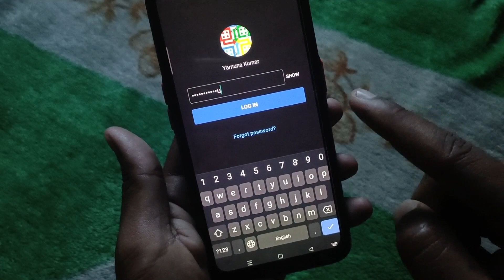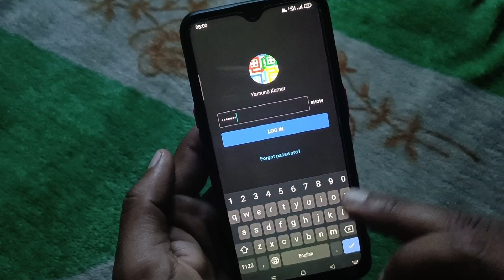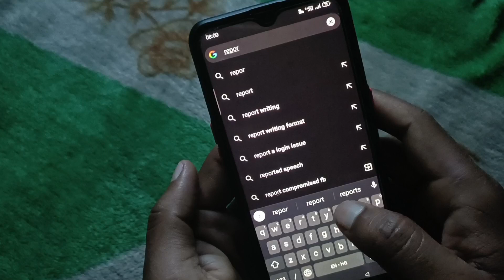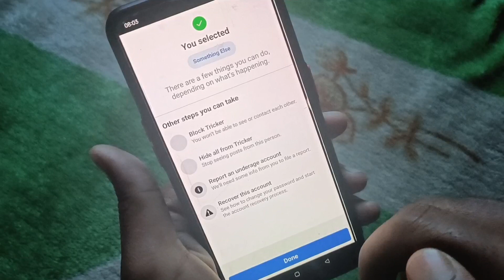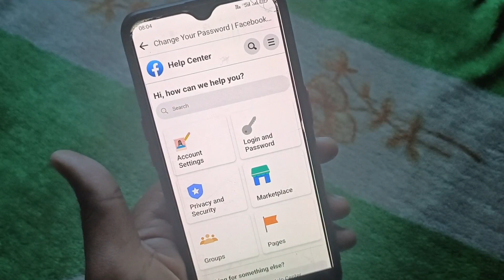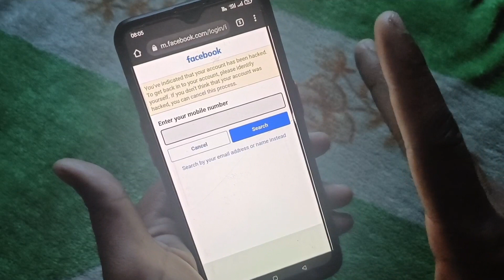4 Ways to Recover Facebook Account in 2022 | Facebook Recover Kaise Karen by Tricker Amit